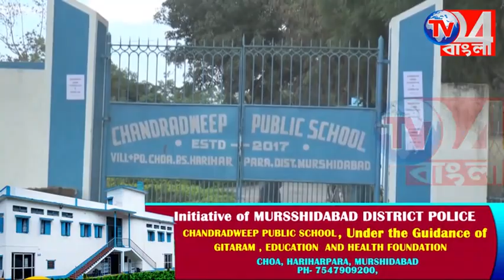ট্রাক্টরের ধাক্কায় মর্মান্তিক পরিনতি বাড়ি ফেরা হলো না যুবকের